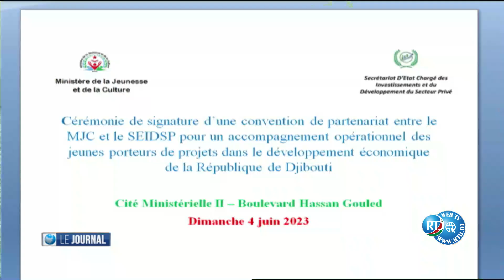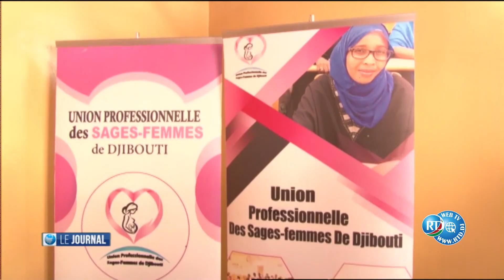Journal Français du 04/06/2023